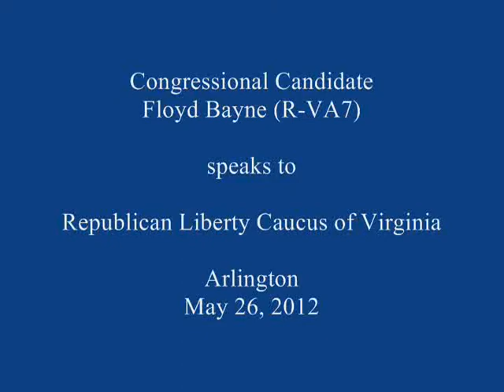Floyd Bayne Addresses Republican Liberty Caucus of Virginia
Congressional candidate Floyd Bayne speaks to the annual convention of the Republican Liberty Caucus of Virginia.

Bayne is challenging incumbent Representative Eric Cantor (House Majority Leader) in a Republican primary election on Tuesday, June 12, 2012.  Cantor represents Virginia's Seventh Congressional District.

Recorded on Saturday, May 26, 2012, in Arlington, Virginiva